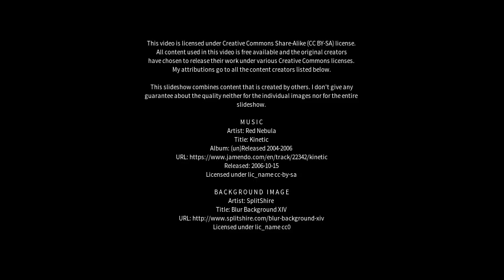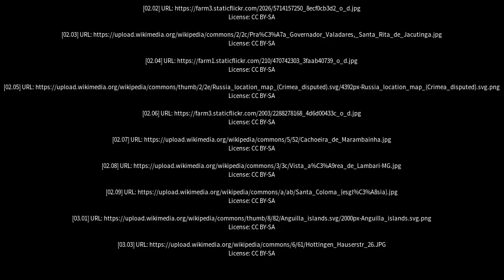Best places to visit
Best places to visit - Caraí (Brazil) Best places to visit - Slideshows from all over the world - City trips, nature pictures, etc.